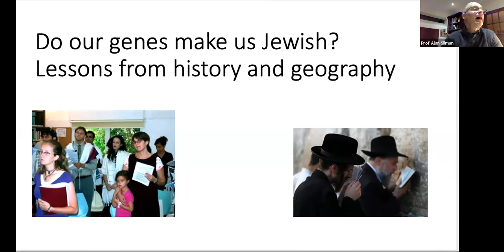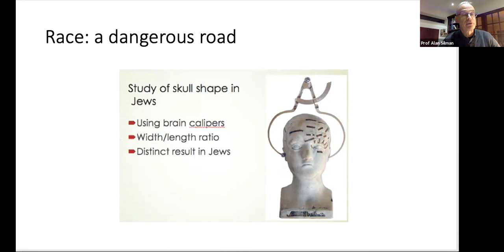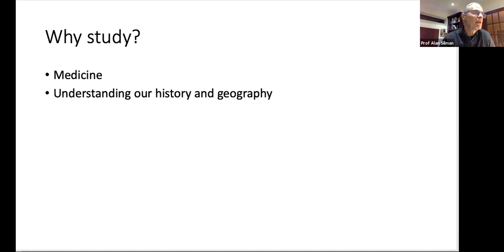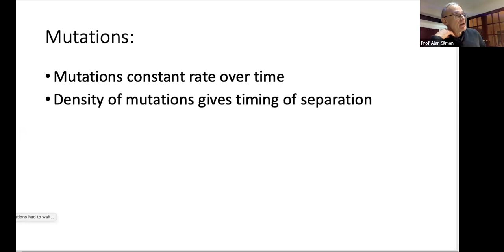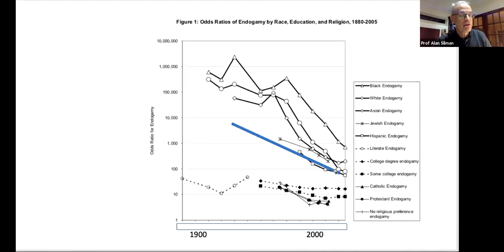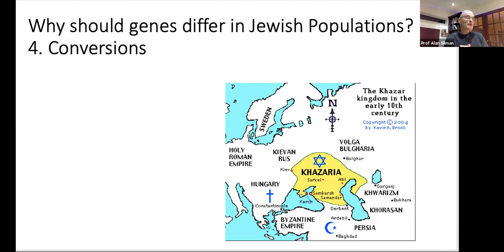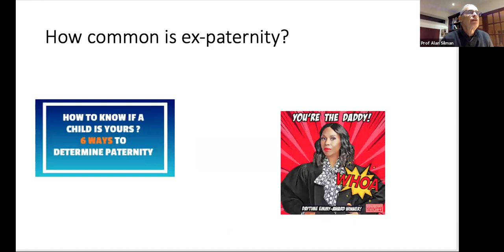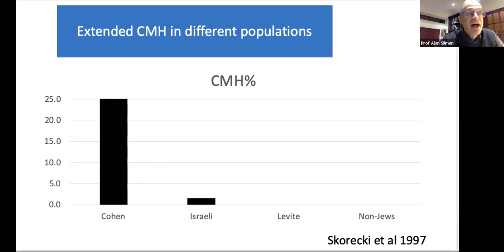Do our genes make us Jewish; Lessons from our history and geography with Professor Alan Silman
Speaker: Professor Alan Silman
Musculoskeletal Health, Nuffield Department of Orthopaedics, Rheumatology and Musculoskeletal Sciences; Senior Research Fellow, Green Templeton College, Oxford University.

Prof Silman started his career in Epidemiology at the Royal London (with Prof Eva Alberman), worked as Director of the ARC Research unit in Manchester where he devoloped his interest in population genetics, and then was Director of Arthritis Research UK from 2006-14, after which he joined Oxford.

The topics Alan will cover include:
• Are there Jewish genes and if so why?
• How different are they between different groups of Jews across the world?
• Why was the role of our Jewish mothers so important for Ashkenazi Jews?
• Can we really go back as far as the Exodus?